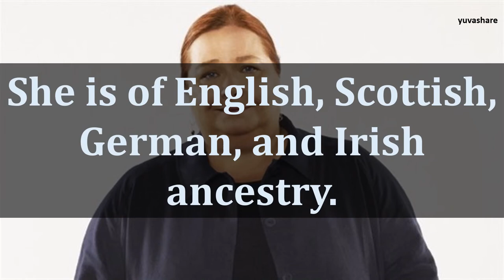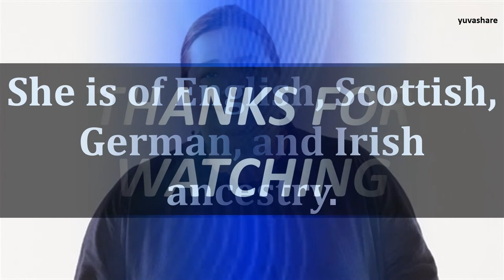BIOGRAPHY OF CONCHATA FERRELL